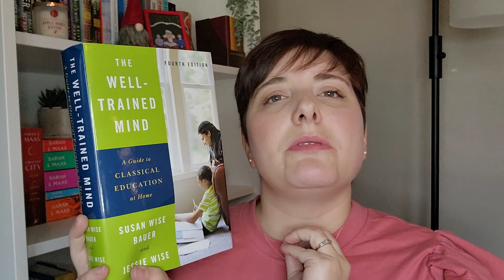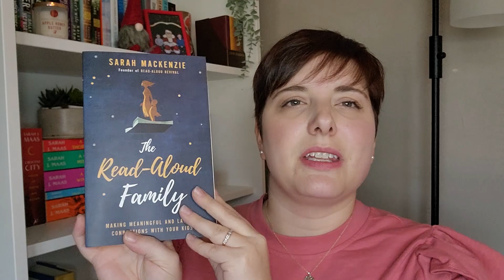Welcome to This House of Walls!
Welcome to the beginning of this YouTube Journey!
This is just a little introduction to get this channel started. I am excited to start sharing more about books, secular homeschooling, and more!